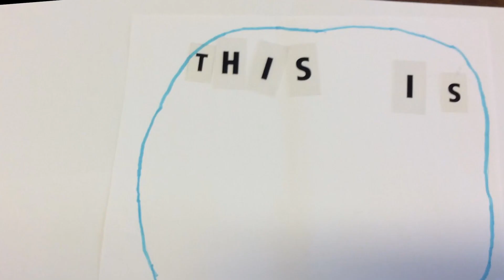Norfolk & Norwich Festival | Festival Forever | The Tale of Henry Wood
An animation made by the Festival Futures group, inspired by the history of the Norfolk & Norwich Festival, as part of the Festival Forever project.

Produced by Amelia, Wyatt and Laura. Kerry Green plays an excerpt from Sailor's Hornpipe by Sir Henry Wood on flute. Voiceover by Wyatt.

Sample of 'Harfe Impro Harp Diverse' by Monika Gatt, and a sample of 'Muted Cornet' by Jeff Carter - both from Freesound.org